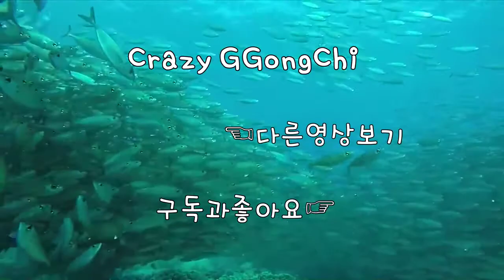블랙미라 핫스팟!! (Black mira all locations part 1/3)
1080i 60fps  Multistreaming with Xsplits.